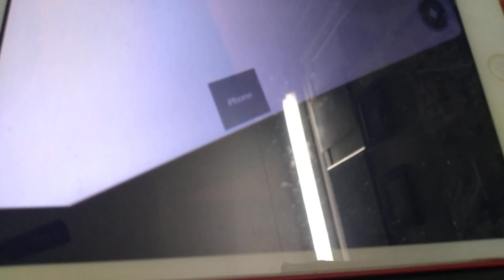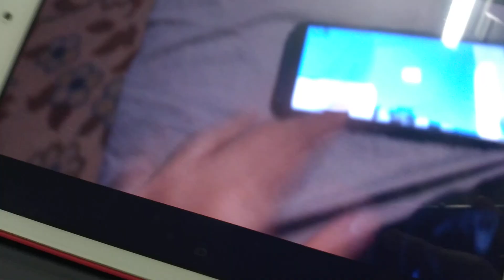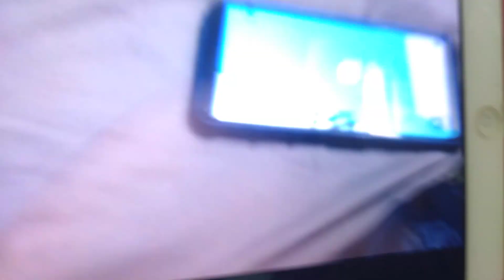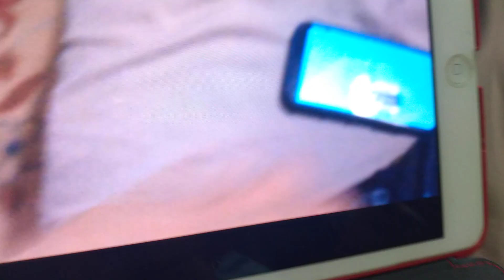Excel Dryer Xlerator | Small City! | ROBLOX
This is in the public restroom in roblox. Aaron and I created this game. AND THIS IS OFFICIALLY THE LOUDEST XLERATOR ON ROBLOX! IT HAD THE LOUD WRONG VOLTAGE. THEY MADE A VERY BIG MISTAKE ON PUTTING A VERY BAD AND LOUD XLERATOR. Even though it had the 1.1 Nozzle, this was still the Loudest Xlerator On Roblox. It was way louder than the other loud Xlerator. AND THE AIR WAS WAY EXTREMELY TOO HOT!!!

Note: I did the audio for that sound, Still Earns the title of the Loudest Xlerator on Roblox.